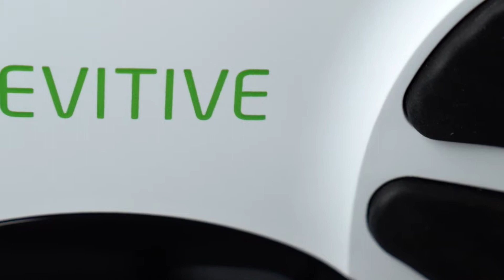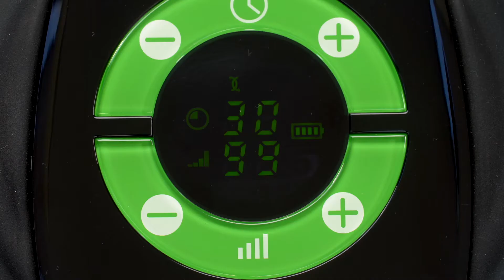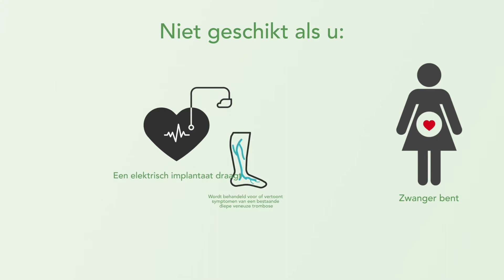Gebruik van Revitive® Lichaamselektroden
De Revitive bloedsomloopstimulatoren, best verkocht product in Frankrijk, pakken de pijn in zijn geheel aan dankzij de lichaamselektroden die zich richten op de pijnlijke zones.
Deze medische hulpmiddelen zijn ontwikkeld met wetenschappelijke onderzoekers en bieden afhankelijk van het gekozen model verschillende technologieën - de elektrische spierstimulatie EMS stimuleert de bloedsomloop om zwellingen en pijn te verminderen - de transcutane zenuwstimulatie TENS neemt onmiddellijk de pijn weg, waardoor de levenskwaliteit verbetert.
Een groot voordeel voor alle personen die tevens last hebben van spierpijn en artritispijn.